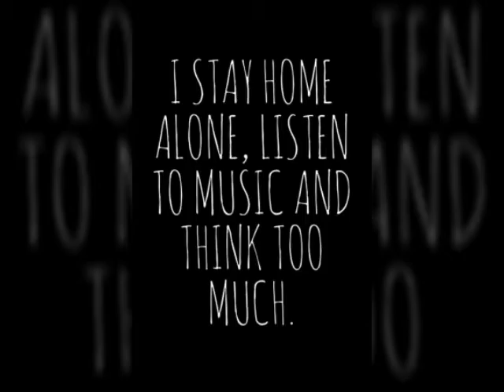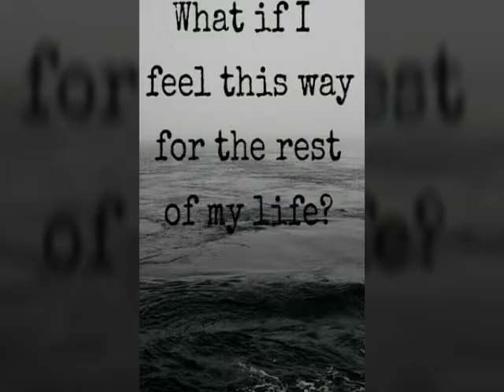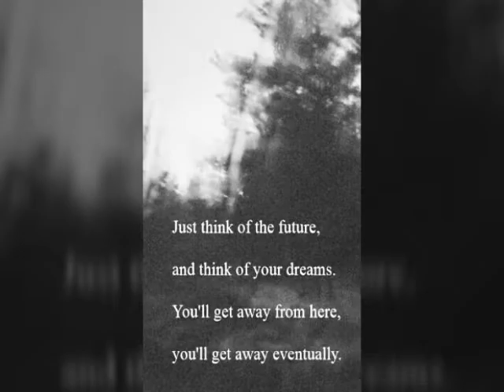Evanescence-My Immortal (photo video)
With Love
Jovana Knezevic